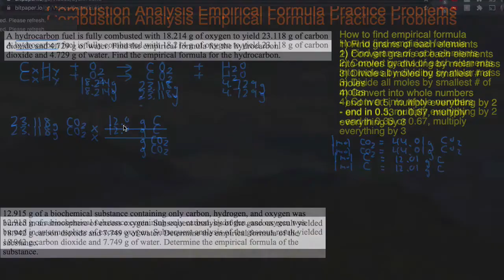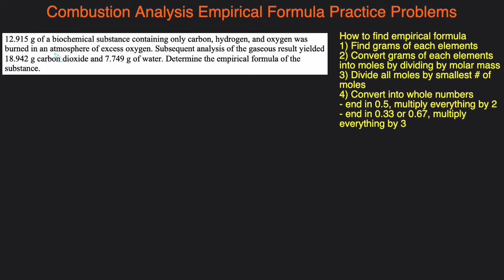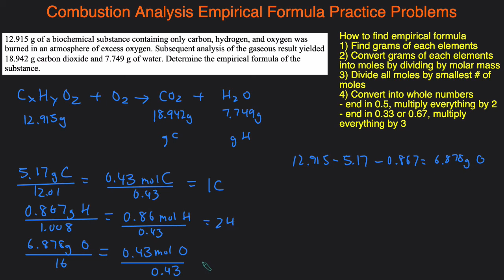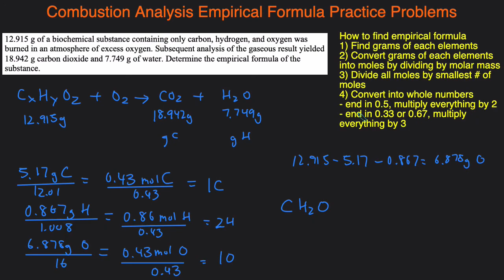How to Solve for Empirical Formula From Mass of CO2 and H2O (Combustion Analysis) Example Problems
📗 Need help with chemistry?

💯 If you like my teaching style and are interested in tutoring, go

📝 Access my chemistry notes, cheat sheets, and study guides

In this video,  we'll go over how to solve for the empirical formula of a hydrocarbon when you're given the mass of carbon dioxide (CO2) and water (H2O). This process is called combustion analysis. We'll start with the steps and go through several combustion analysis empirical formula practice problems.